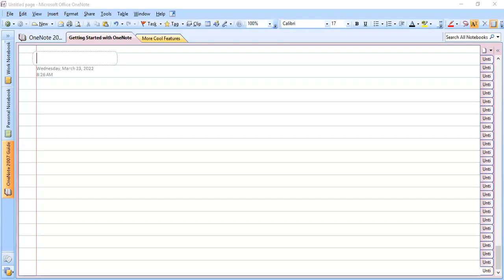Linear Transformation of a Subspace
Linear Transformation of a Subspace is also a subspace of Co-domain.